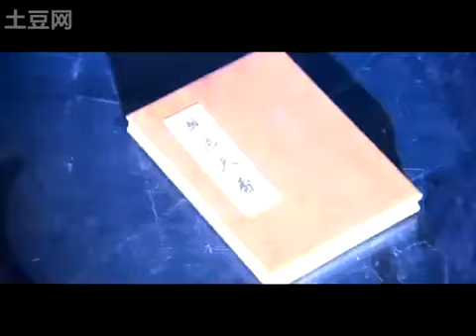何晟铭 _ 邓天晴 - 回不去《国色天香》片尾曲 MV.mp4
何晟铭 He Sheng Ming & 邓天晴 Deng Tian Qing -- 回不去 hui bu qu (pinyin) - Guo Se Tian Xiang Engding theme

我 怨   你   一 转    身   痛   了 自 己
wǒ yuàn nǐ   yì zhuǎn shēn tòng le zì jǐ
问  苍   天     能   不 能   回  到  过  去
wèn cāng tiān   néng bu néng huí dào guò qù
希 望   去   那 些  过  往   的 美  丽
xī wàng qù   nà xiē guò wǎng de měi lì
别  抗   拒   破 坏   了 这  个 结  局
bié kàng jù   pò huài le zhè ge jié jú

那 个 夜 里   我 拥   抱  你
nà gè yè lǐ   wǒ yōng bào nǐ
落  花  开  放   过  了
luò huā kāi fàng guò le
一 起 枯 再  记 忆
yì qǐ kū zài jì yì
深   了 的 夜 里
shēn le de yè lǐ
屏   住  了 呼 吸
bǐng zhù le hū xī
两    颗 心  依 然
liǎng kē xīn yī rán
守   候  着  奇 迹
shǒu hòu zhe qí jì

落  花  开  放   过  了
一 起 枯 再  记 忆
深   了 的 夜 里
屏   住  了 呼 吸
两    颗 心  依 然
守   候  着  奇 迹
落  花  开  放   过  了
一 起 枯 再  记 忆
深   了 的 夜 里
屏   住  了 呼 吸
两    颗 心  依 然
守   候  着  奇 迹
我 始  终    在  这  里
wǒ shǐ zhōng zài zhè lǐ
回  不 去
huí bú qù

Không oán trách em... hễ quay lưng lại bản thân anh lại đau
Hỏi thượng đế...còn có thể trở về quá khứ không?
Xin hãy quên đi...những quá khứ tươi đẹp đó
Đừng kháng cự...làm phá hoại hạnh phúc này
Trong đêm đó, anh từng ôm em
Giống như hoa đã hé nở và héo khô trong ký ức
Tròn đêm lạc lõng đó...ngăn lại hơi thở
Hai trái tim vẫn bên nhau giữ lấy kỳ tích
Trong đêm lạc lõng đó...ngăn lại hơi thở
Đến cuối cùng anh vẫn còn ở đây...không về được..